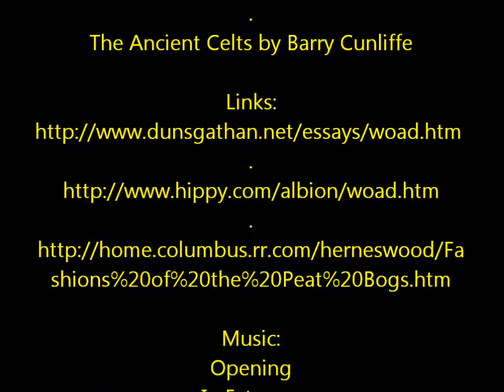Woe to the Woad!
The Celts are famous for their blue body paint called "woad" but what was it made from? Was it a plant based paint as most people claim? Find out about a different theory that says woad is made of something very different!!!